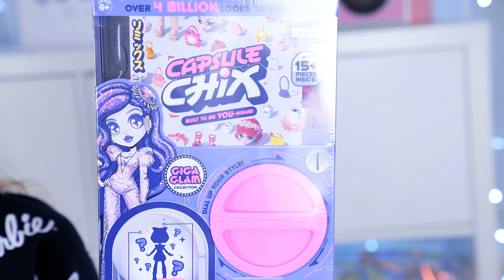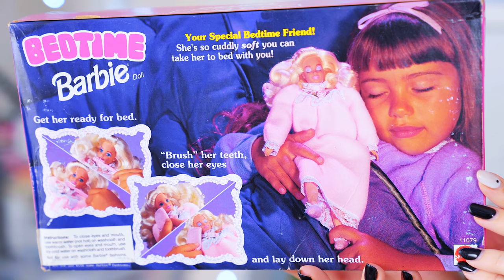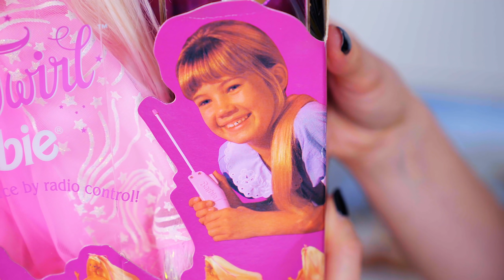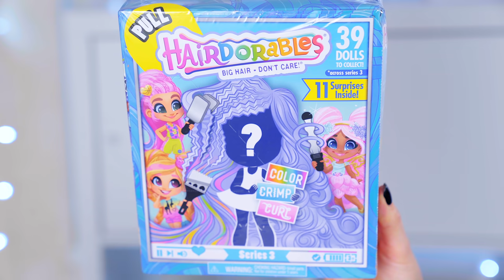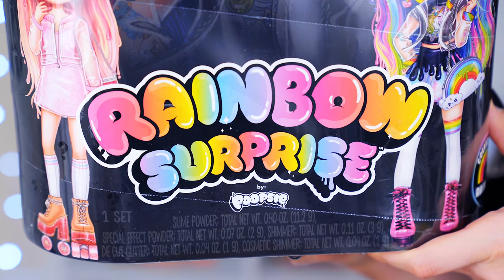Посылка с необычными Барби 90-х и другими куклами! Распаковка посылки из Америки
В этой посылке будут необычные Барби 90х! И много других новинок!)